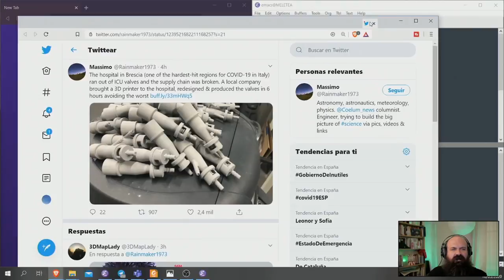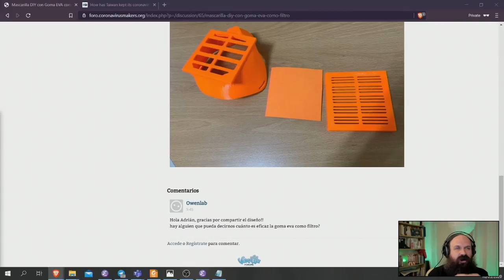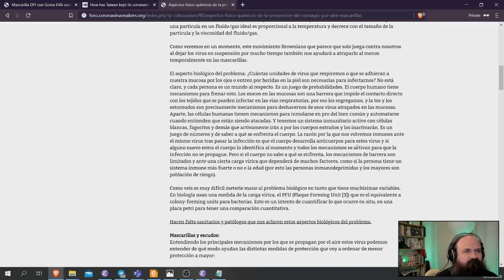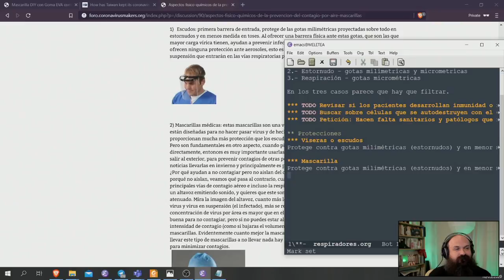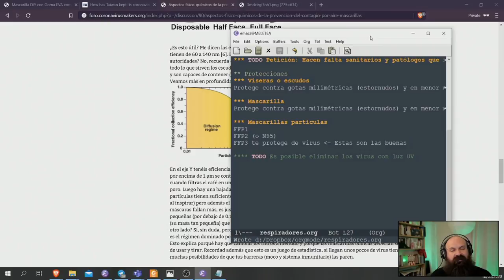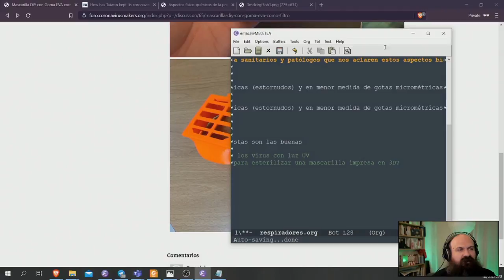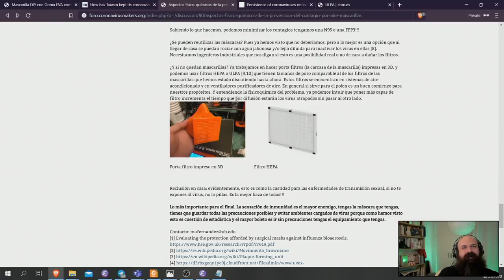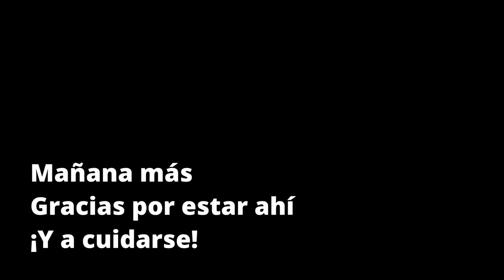Leemos sobre mascarillas DIY y propagación de virus en el foro coronavirus makers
Volvemos con otro capítulo de ritmo lento. Leemos toda la documentación en los foros de coronavirusmakers sobre mascarillas y tratamos de entender mejor cómo funcionan.

Si buscas un capítulo rápido, con muchos cambios, y memes, este no es tu capítulo. Vamos a leer y a aprender juntos sobre temas que requieren tiempo y atención.